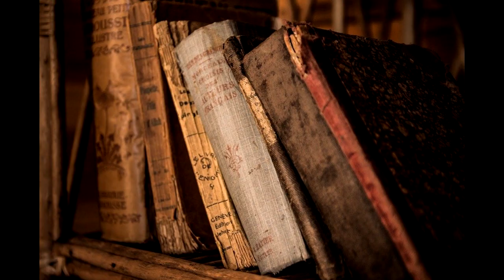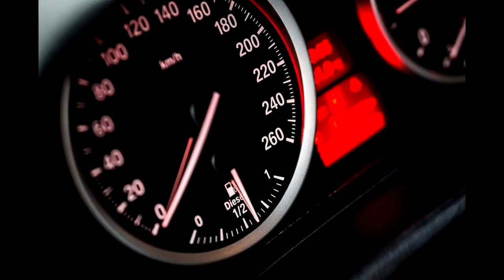광고! 저작권! 없는 [ 해외 느낌 ] 배경 음악 / 드라이브음악 / 운전할때음악 / 운동할때음악 / 카페음악 / 신나는음악/ 운동음악 / 산책음악 / 행사음악 / 명절음악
광고! 저작권! 없는 [ 듣기 좋은 ] 배경 음악 / 드라이브음악 / 운전할때음악 / 운동할때음악 / 카페음악 / 신나는음악/ 운동음악 / 산책음악 / 행사음악